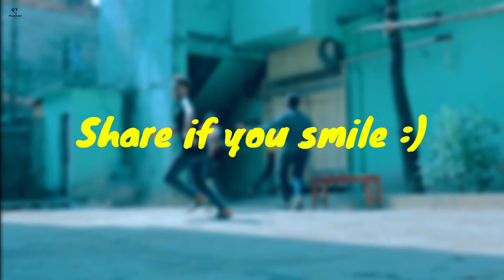A Cricket field Story || একটি ক্রিকেট মাঠের গল্প || Khandani Brothers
▶Hey People back with New funny video which is "একটি ক্রিকেট মাঠের গল্প!”

🔻 this Video is only for fun. we made this video because of your smiling face. Our mission is all of your smiling face. when you all are enjoy our video, than we feel happy. So guy,s if we have any mistake in our video please forgive us.
if any expression / words of us hurts you, please forgive us! ❤